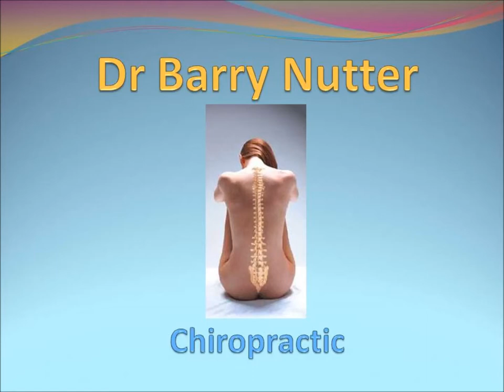barrynutter rolfing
Dr. Barry Nutter is a certified Rolf Practitioner trained in Ida P. Rolf's method of Structural Integration also known as Rolfing. Rolfing is a serious process of body, mind, emotion, spiritual transformation that occurs as a result of balancing the physical body within the field of gravity. Dr. Barry Nutter has been a Rolf Practitioner since 1975.